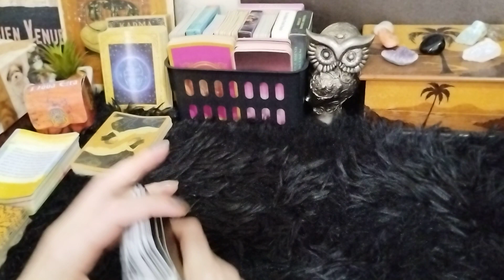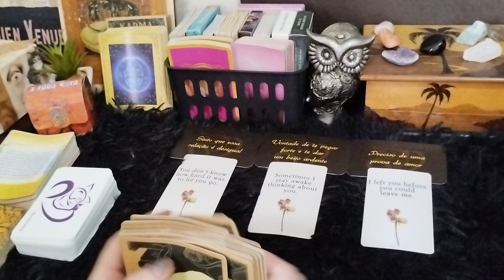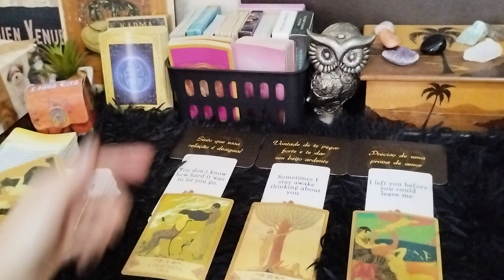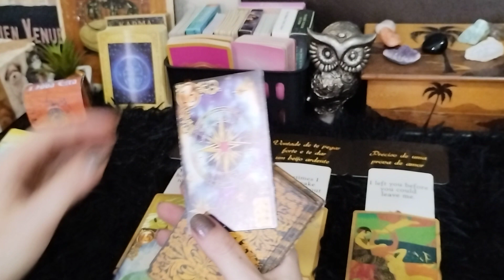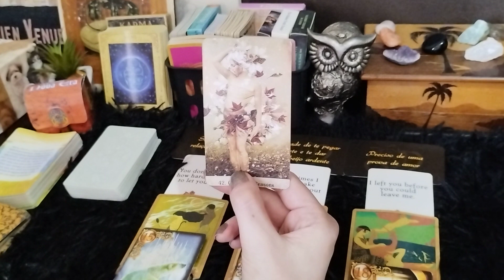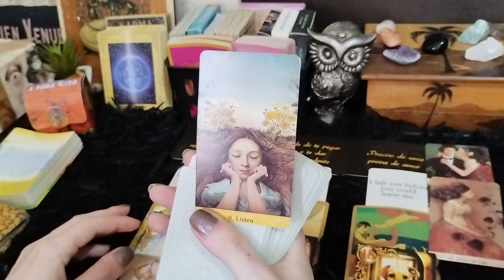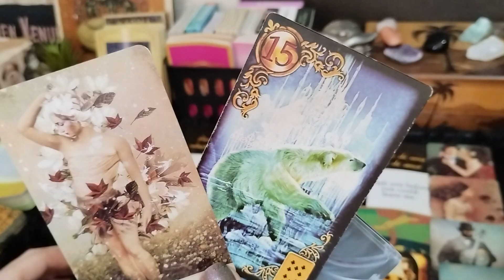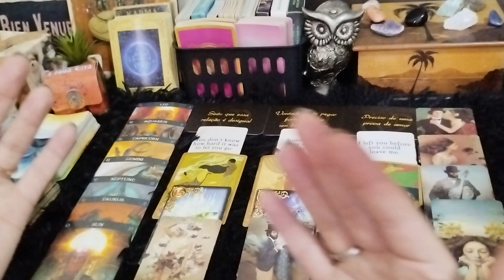DOMINGÃO DA ❤️‍🔥💋 MUITO CIÚME. NÃO PÁRA DE PENSAR EM VOCÊ. UMA PESSOA POPULAR. CONEXÃO MUSICAL.